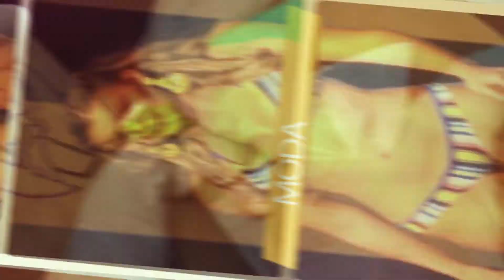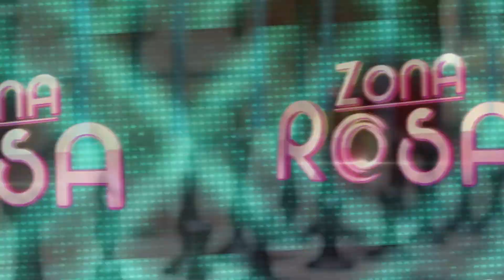LA ZONA ROSA.....LA AGENDA CULTURAL Y DEL ENTRETENIMIENTO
Hoy Con: Carlos Vives y su tour por Europa - Festival Internacional de la Trucha en Salento Quindío - Roman the future - Danny Torres - masajes reductores y mucho mas. con Camila Masso.